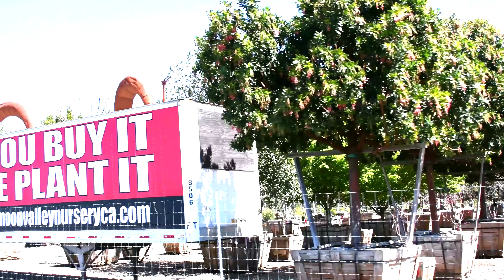This Place Blows Our Minds!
S1||E2:  Have you ever heard of Mt. Madonna County Park near Gilroy? Nope, we hadn't either but it's AMAZING! And we have a "Guest Star" this week!

Nikon D7500 DSLR Camera with AF-S 18-140mm VR Lens